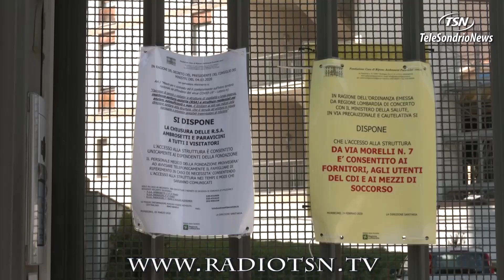RSA Morbegno. Ruggeri:''Fate chiarezza, dignità per i troppi morti''